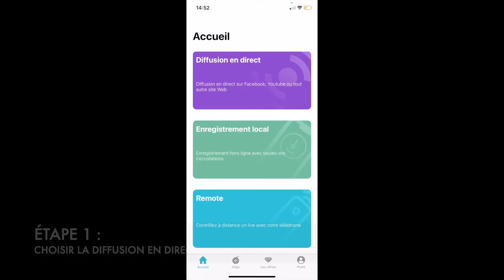#1.2 Diffuser en direct sur Facebook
7 étapes pour diffuser en direct sur Facebook :

Étape 1 : Choisir la diffusion en direct
Étape 2 : Choisir de diffuser sur Facebook
Étape 3 : Connecter Facebook à Swish Live
Étape 4 : Choisir sur quelles pages vous souhaitez diffuser
Étape 5 : Paramétrer le scoreboard
Étape 6 : Lancer le live (Lancement automatique du live sur Facebook)
Étape 7 : Arrêter le live sur l'application